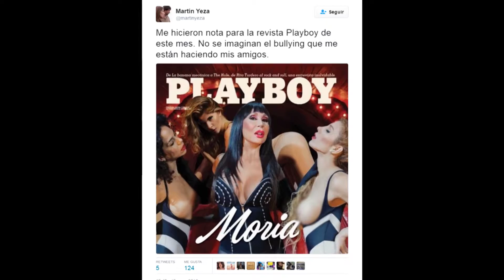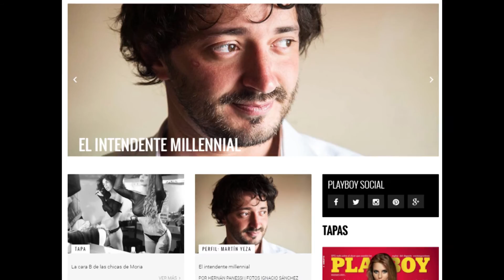DONDE SEA Y COMO SEA...PROMOCIONAR A PINAMAR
Desde apariciones en la revista Playboy o aprovechar vacaciones para realizar gestiones que redunden en promoción turística, todo vale a la hora de fortalecer vínculos, es el caso del Intendente Martín Yeza y la concejal Alejandra Apolonio